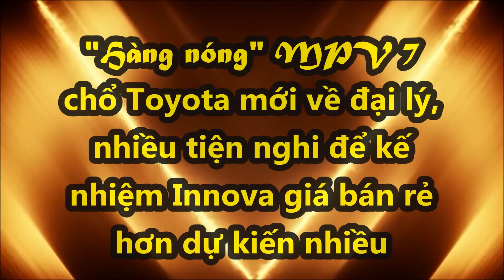"Hàng nóng" MPV 7 chổ Toyota về đại lý giá bán "rẻ hơn" dự kiến nhiều tiện nghi để kế nhiệm Innova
Toyota Veloz Cross 2022 sẽ là mẫu MPV mới của thương hiệu Nhật Bản ra mắt ngay tháng này tại Việt Nam.